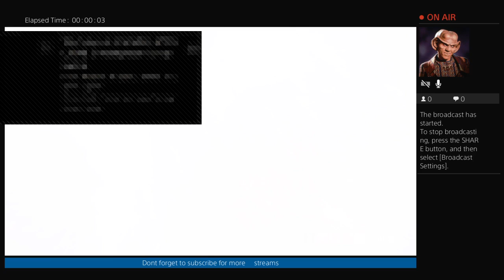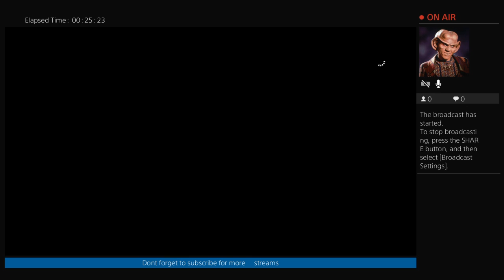Medic syringe is fentanyl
To many games Not enough Time T_T